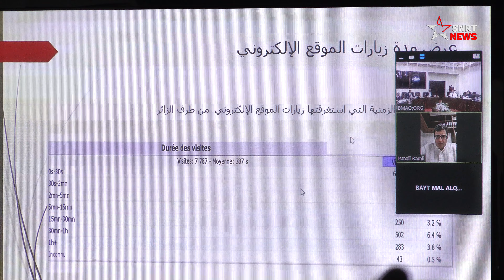Santé, éducation, art … l'Agence Bayt Mal Al Qods Acharif livre le bilan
Dans le cadre de ses programmes d'assistance sociale en cours, l’agence Bayt Mal Al Qods Acharif a ainsi mis en œuvre plusieurs projets liés au logement, à la restauration, à la santé, à l’éducation, à la jeunesse et sport, au développement humain et à la culture.
Créée en 1998 à l'initiative de SM feu le Roi Hassan II, ses missions principales sont la collecte des dons, la mobilisation des ressources et des capacités afin d'atteindre ses objectifs, à savoir sauver Al-Qods Al Charif, fournir une aide à la population palestinienne et aux institutions palestiniennes dans la ville sainte, et préserver et restaurer la mosquée sainte Al Aqsa et d'autres lieux saints de la ville.

Depuis mars 2020, date du début de la propagation de la pandémie Covid-19, l'agence a soutenu les principaux hôpitaux d’Al Qods avec d'importantes quantités de fournitures médicales, de médicaments, de masques et de vêtements de protection nécessaires pour les aider à faire face à l'épidémie de pandémie. Cette opération a impliqué l'hôpital Al Maqassid, l'hôpital Al Matlaa et l’hôpital Mar Youssef, détaille-t-on dans un document du bilan actualisé, parvenu à SNRTnews.
Depuis 2007, Bayt Mal Al Qods travaille sur un programme de crédits renouvelables, qu'elle alloue aux habitants pauvres de Jérusalem sans intérêt, dans le but de restaurer et de réhabiliter leurs maisons. Un budget de 5,3 millions de dollars a été alloué à cette opération par le Conseil palestinien du logement.

يرجى الاشتراك..